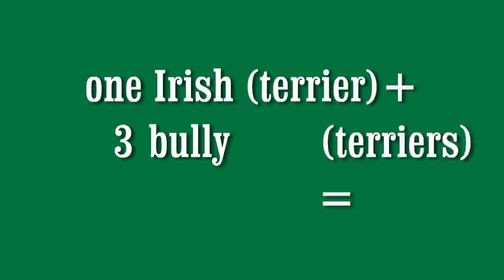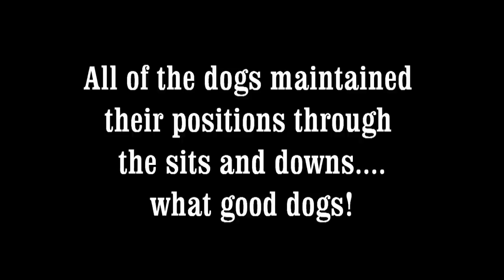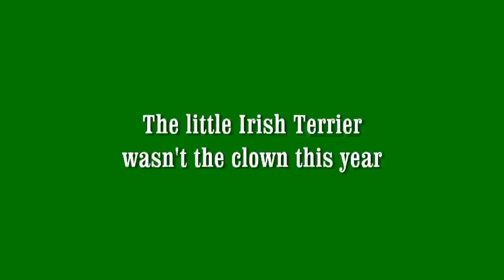"The Irish Bullies" 2010 all-terrrier obedience team Exton, PA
An Irish Terrier and three bully Terriers compete in AKC Team Obedience.  We got together last year to compete in the 2009 All-Terrier obedience trial in Kimberton PA.  We had so much fun we had to do it again this year.